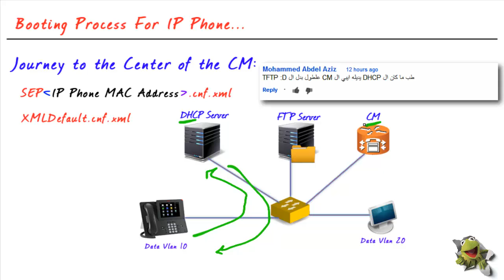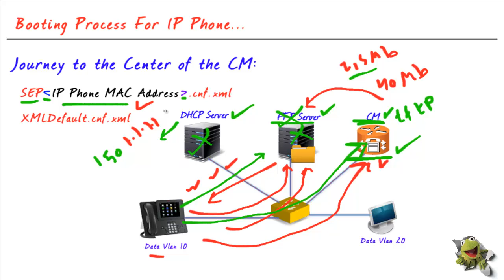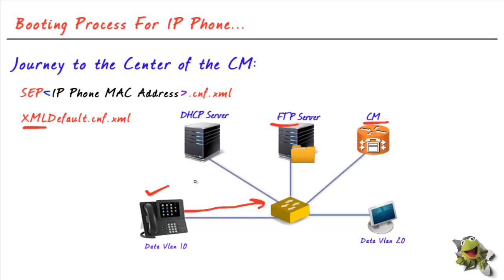9- Question and Answer for IP Phone Boot Process... VOIP شرح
الفيديو يشرح فائدة الTFTP Server ف شبكة الVOIP وماهو الConfiguration File وفوائده

 صفحة الفيس بوك لو فيه اى سؤال بخصوص الفيديو  وتابع فيديوهاتنا الجديده